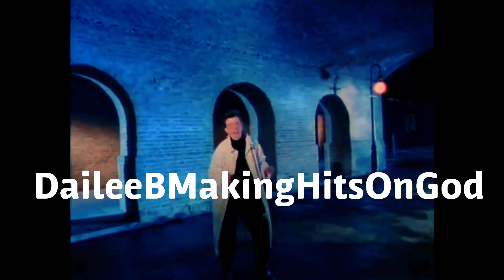RICK ASTLEY -never gonna give you up (rap instrumental) (Prod. by DaileeBMakingHitsOnGod)